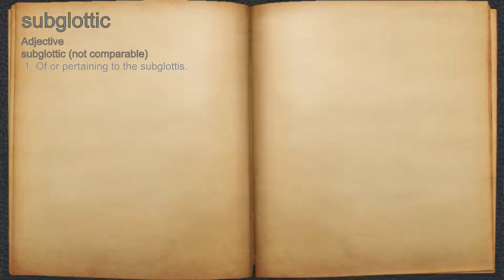What does subglottic mean?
A spoken definition of subglottic.

Intro Sound:
Typewriter - Tamskp